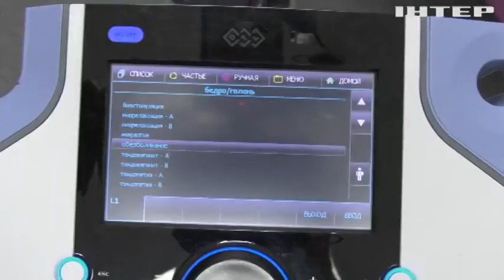В Україні зростає кількість запитів на фізичну реабілітацію: як відновлюються герої